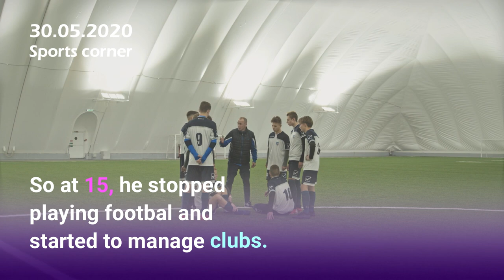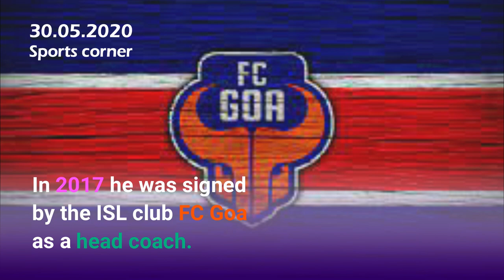SERGIO LOBERA: The man who carried Indian football clubs to the Asian stage.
Sergio lobera is a Spanish football coach as well as manager. This video is about his journey in major Indian football tournaments.